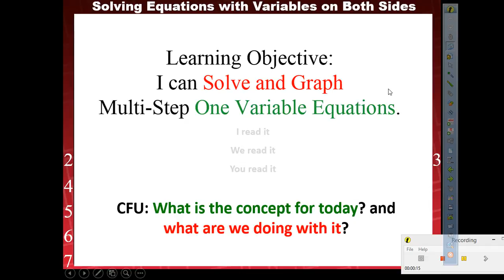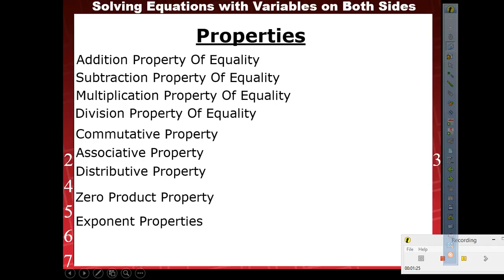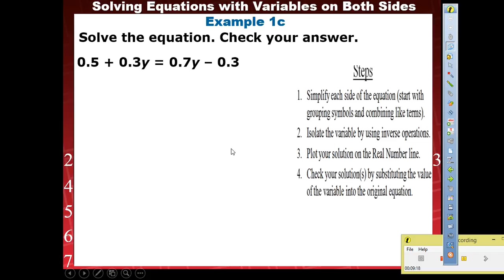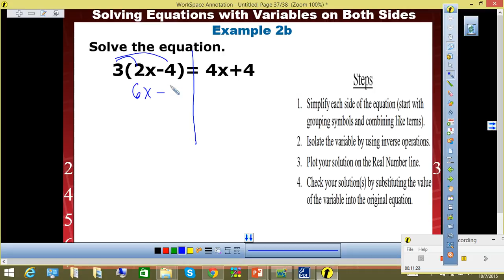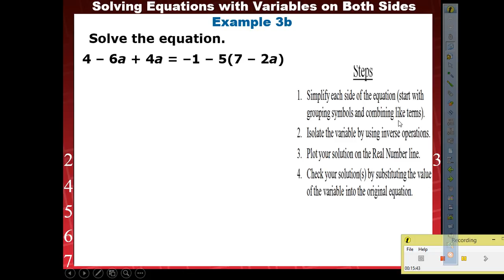Mr. Q's Multi-Step Equations With Variables on Both Sides